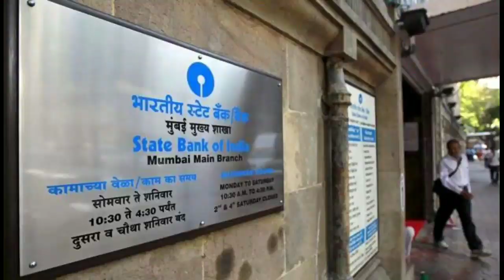அனைத்து வங்கிகளின் சேவைகளில் மாற்றம் தமிழக அரசு அதிரடி அறிவிப்பு section 144 தடை உத்தரவு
நாடு முழுவதும் கொரோனா வைரஸால் பாதிக்கப்பட்டவர்கள் எண்ணிக்கை நாளுக்குநாள் அதிகரித்துக்கொண்டே இருக்கின்றன. வெளிநாட்டில் இருந்து வந்தவர்களுக்கு கொரோனா பாதிப்பு இருப்பது கண்டறியப்பட்ட நிலையில், வெளிநாட்டுக்கே செல்லாதவர்களுக்கும் கொரோனா பரவியுள்ளது.

பொதுமக்கள் அதிகம் கூடும் வங்கி, அரசு அலுவலகங்களில் முன்னெச்சரிக்கை நடவடிக்கை தீவிரப்படுத்தப்பட்டுள்ளது

இதன் காரணமாக நாளை முதல் குறிப்பிட்ட சில பணிகள் மட்டுமே அனைத்து வங்கிக் கிளைகளிலும் நடக்கும் என்று இந்திய வங்கிகள் சங்கம் அறிவித்துள்ளது.
பணம் எடுப்பது மற்றும் செலுத்துவது, காசோலைகள் பறிமாற்றம், கணக்கில் அல்லாது வேறு வகையான பணம் செலுத்துதல் மற்றும் அரசு சார்ந்த பரிவர்த்தனை பணிகள் மட்டுமே நடக்கும் என்று தெரிவிக்கப்பட்டுள்ளது